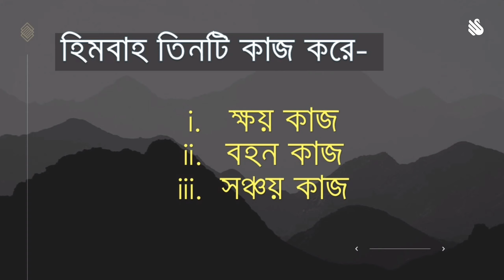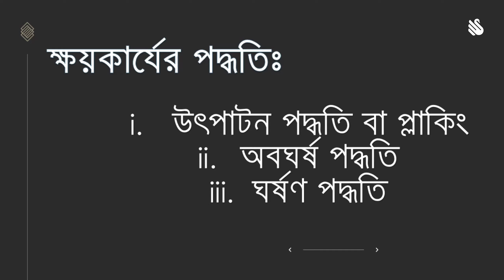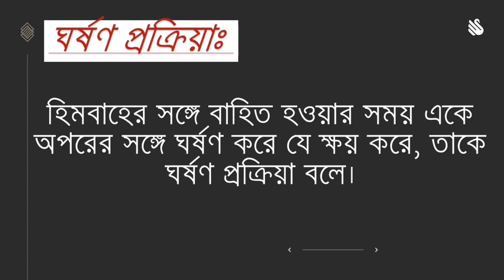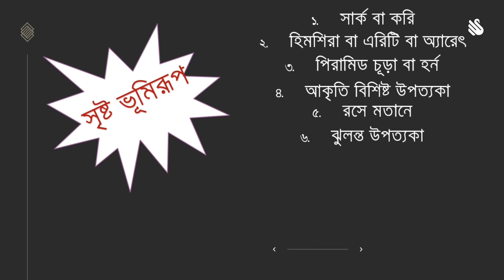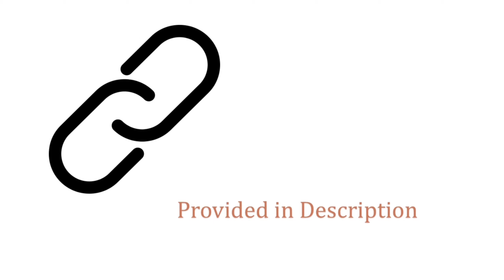হিমবাহের ক্ষয়কার্যের ফলে সৃষ্ট ভূমিরূপ | Landforms by Glacier Erosion | Part 1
আমাদের অ্যাপটি আজই ডাউনলোড করুন এবং আপনার বন্ধু দের সাথে শেয়ার করুন